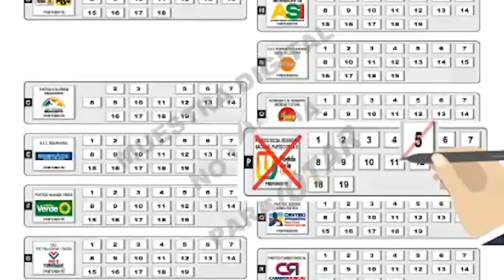SE REALIZÓ PLANTÓN DE URIBISTAS EN VALLEDUPAR